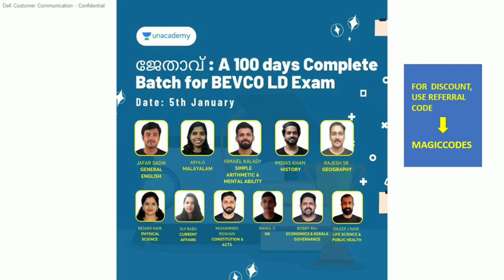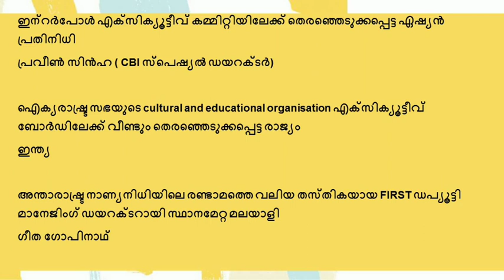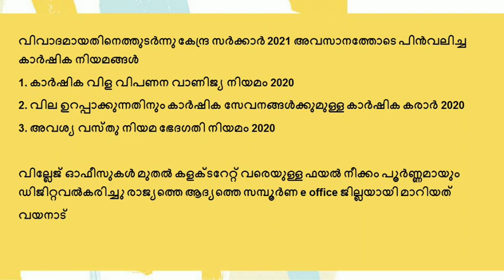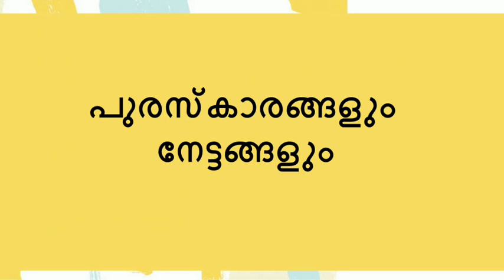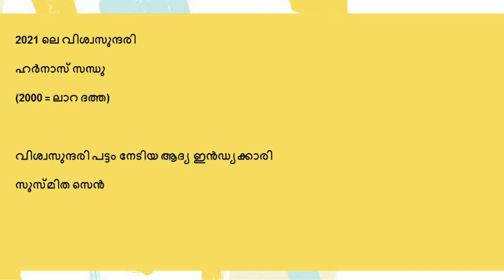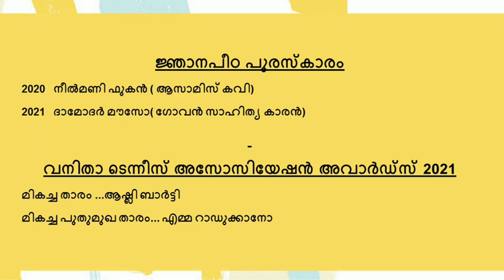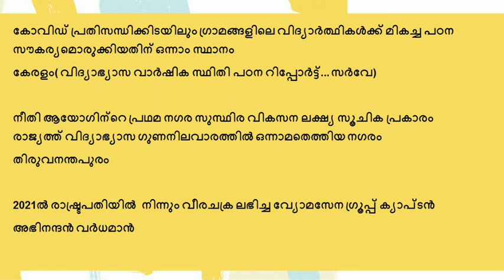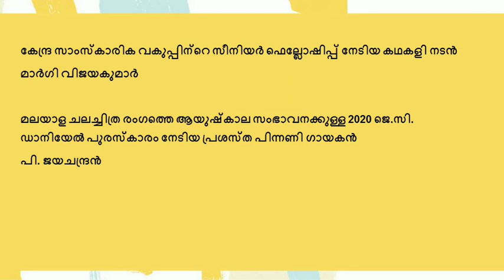2021 തീർക്കണ്ടേ എല്ലാരും വായോ 😍💃DAY6CURRENT AFFAIRS CHALLENGE PSC ബുള്ളറ്റിൻ+തൊഴിൽവീഥി+ തൊഴിൽവാർത്ത